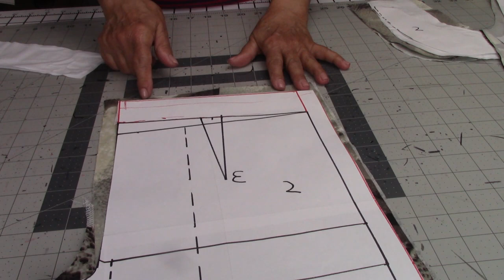#331 COMO HACER SHORT DE NIÑA**MUY FACIL.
En este video te mostramos de manera muy sencilla como cortar y coser un short de niña. Recomendamos ver video anterior #330 en el que explicamos como hacer los patrones de este short